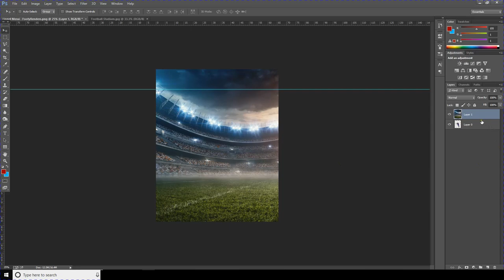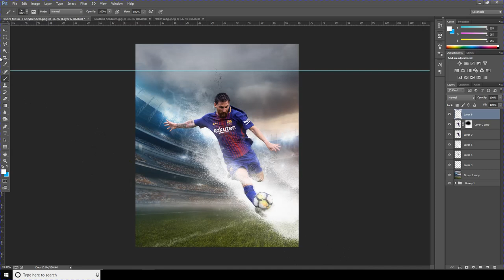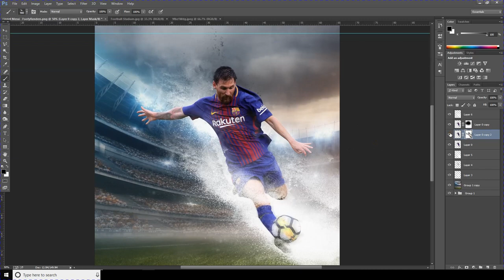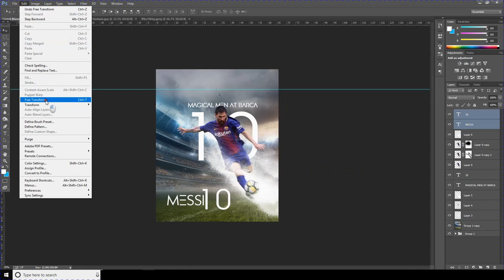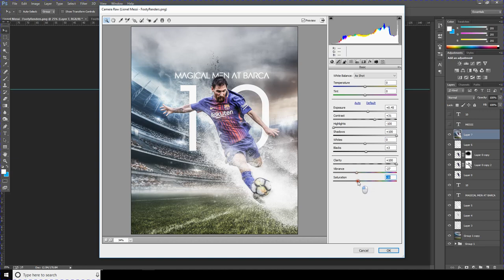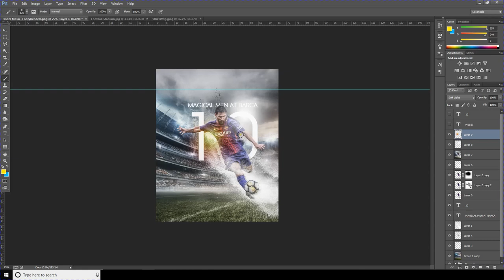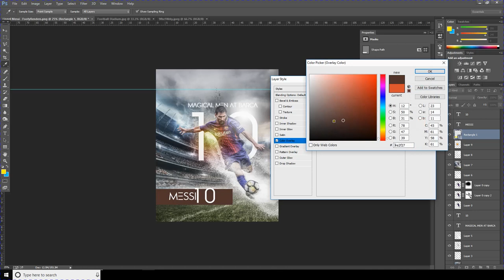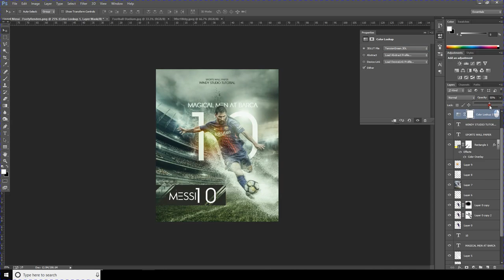Sports Wallpaper Design l Messi Poster l Photoshop tutorial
Welcome to Windy Studio. In this free beginners, Photoshop tutorial video, you will learn how to create sports  poster in photoshop.

This tutorial covers basic level of Adobe Photoshop which helps to  sports  poster  in photoshop. In this tutorial you will learn how to use brush , layer masking ,clipping layer,  layer arrangement, color correction and simple photoshop tricks which help to enhance the picture quality.